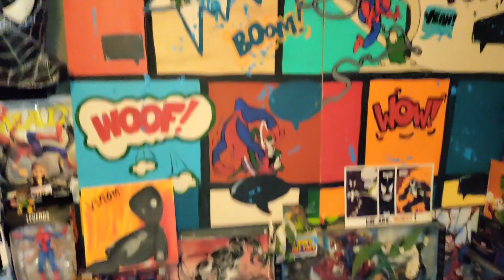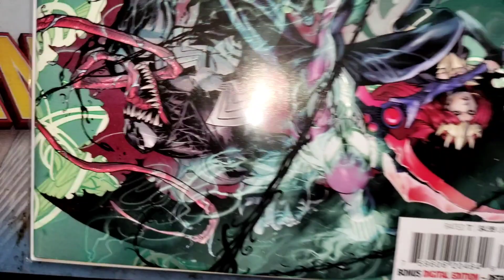Our weekly coverage coninues with spiderman Dark Web 1 that's legendary 🔥🤘🤙🕸️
Were here with Spiderman Dark Web 1 were gi na go over in the lair today